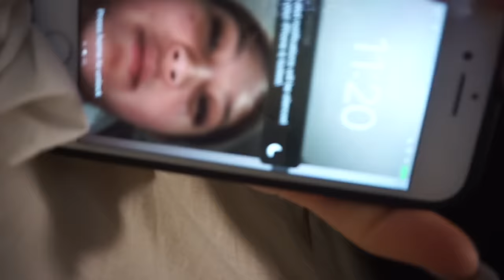my first 24 hours with invisalign braces | Vanessa Nagoya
my teeth hurt as I am writing this. my tummy is filled with yogurt and mashed potatoes. sos.

💫 MUSIC 💫

💛  intro: i like me better - lauv
💛 outro: 3:15 - bazzi

-Vanessa Nagoya

💫 SOCIAL MEDIA 💫

About Vanessa Nagoya:

Hey! My name is Vanessa Nagoya and I'm a 17-year old girl living my life in California! I make all kinds of videos and I hope you enjoy being apart of my journey, because after all,

its a short life ;)